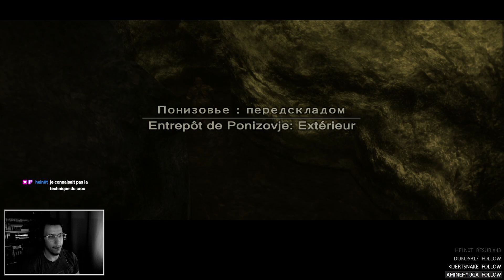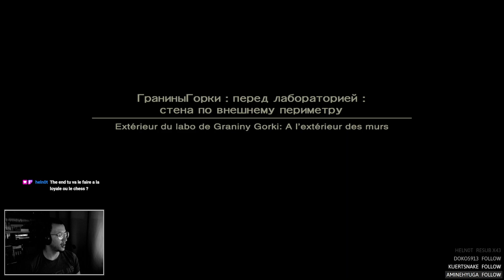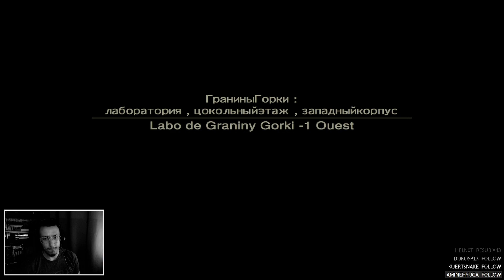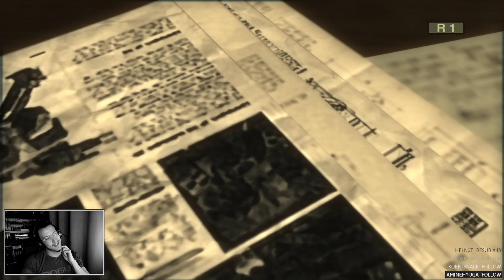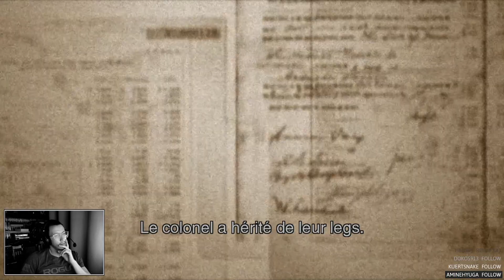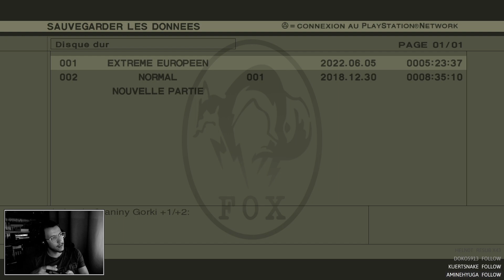LES CHAUSSURES ! | METAL GEAR SOLID 3 SNAKE EATER | LET'S PLAY FR #4